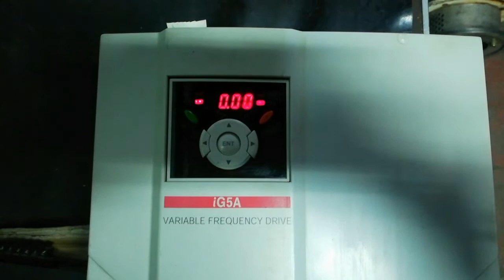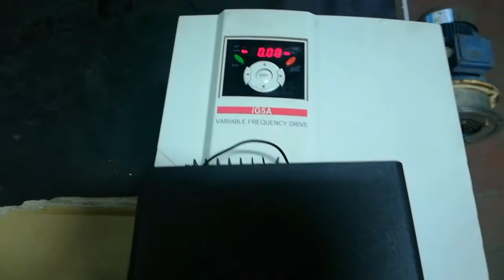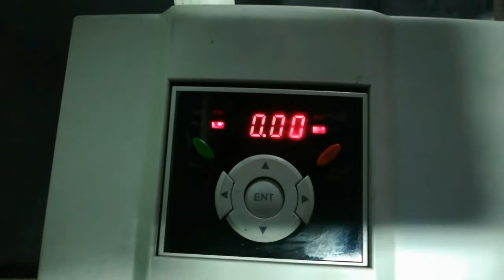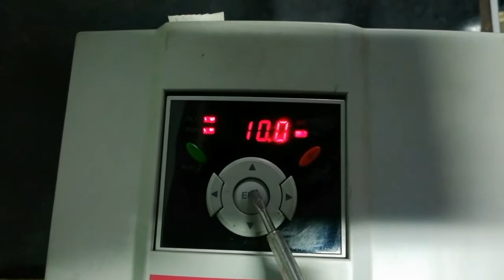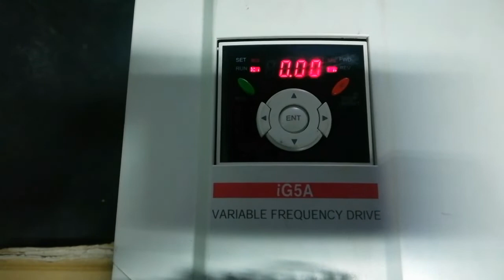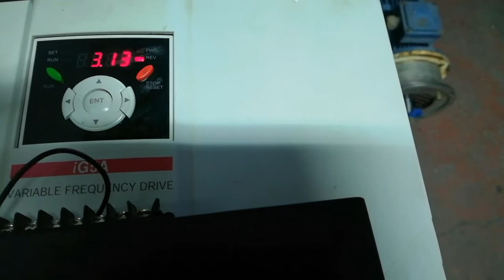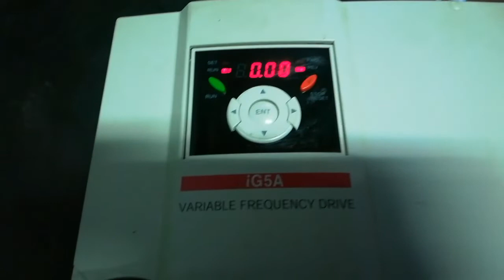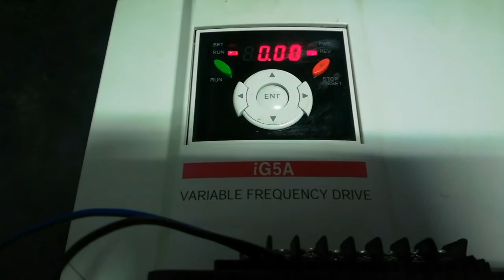cara setting speed inverter vfd ls ig5a dengan 10 step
setting Inverter dengan 10 speed ini. di perlukan peralatan lainnya untuk mengontrol kecepatannya..dan divideo ini., menggunakan kontrol speed rakitan. yang berfungsi mengatur kecepatan motor step by step, dari step 1 sampai 10 dengan skala 50 dan 100 % dari maksimal frekuensi.
penyetingan acc. dec. drv. frq dan  f21
terminal  input  cm P2 V1 Vr
Semoga bermanfaat
video lainya
setting Inverter dengan temperature control
setting Inverter dengan sensor
setting Inverter dengan potensio meter
setting Inverter 2 kecepatan
reset ulang parameter inverter
cara merakit panel inverter
dll